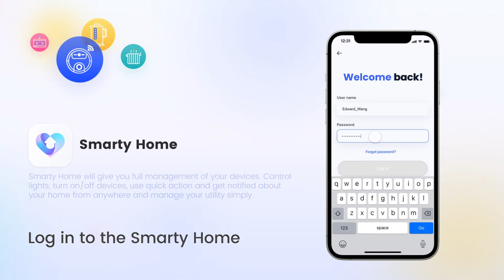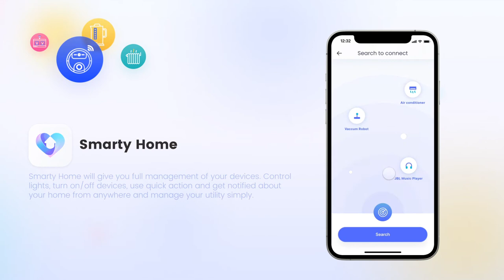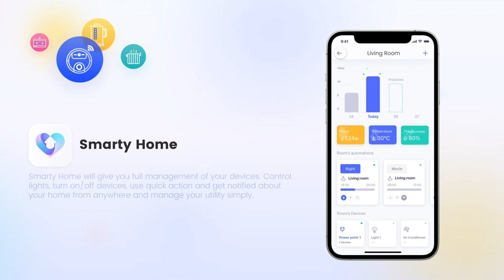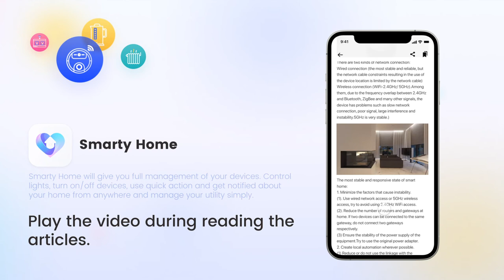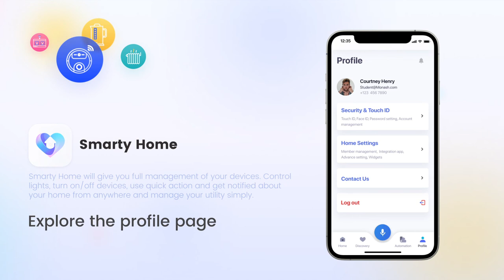Hongyu Wang, Smarty Home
This is the demo video of Smarty Home, which illustrate basic functions of this application.